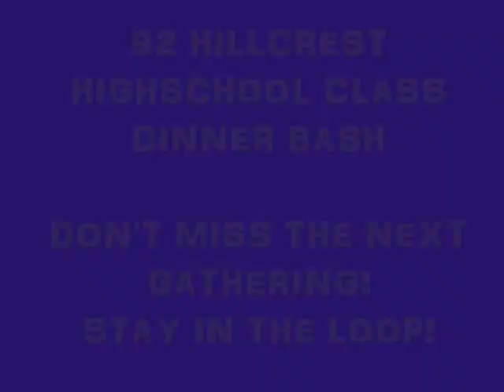HILLCREST BASH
20 year reunion